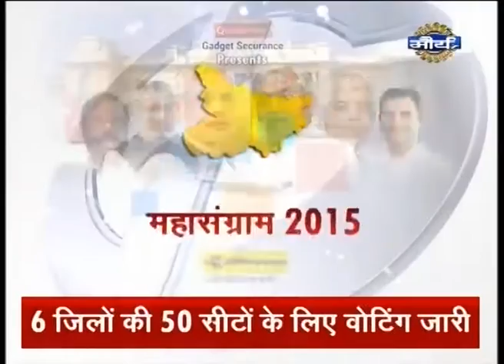Bihar Election: Monkey bites two reporters on Bakhtiarpur Booth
A Monkey bites two reporters on Bakhtiarpur Booth. Bakhtiarpur booth is the same booth where Nitish Kumar will cast his vote.